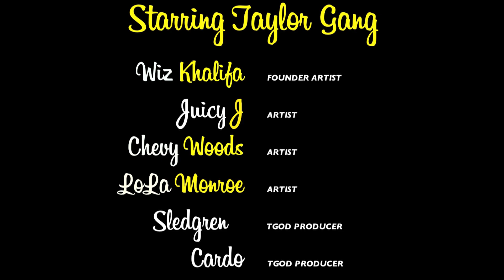UnCovered with Taylor Gang: Presented by The Source